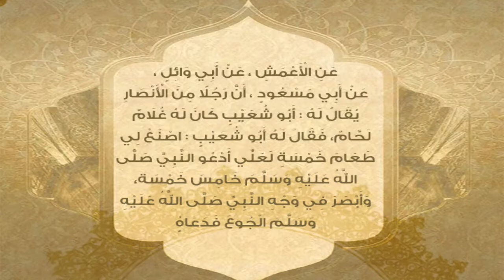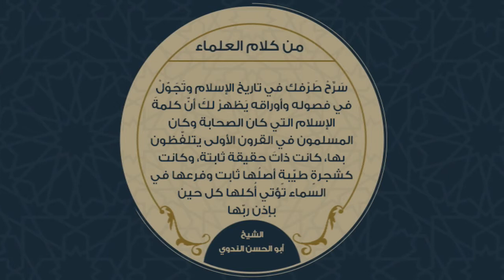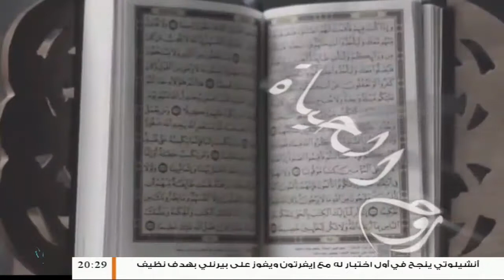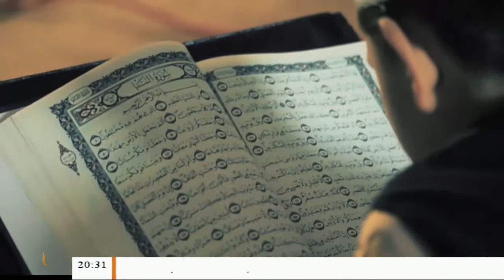روح الحياة | الصراع بين الحق والباطل | مع الشيخ د. أسامة الصلابي | 27 - 12 - 2019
ــــــــــــــــــــــــــــــــــــــــــــــــــــــــــــــــــــــــــ
ــــــــــــــــــــــــــــــــــــــــــــــــــــــــــــــــــــــــــ
يمكنكم تحميل تطبيقنا TANASUH TV على الهواتف الذكية: